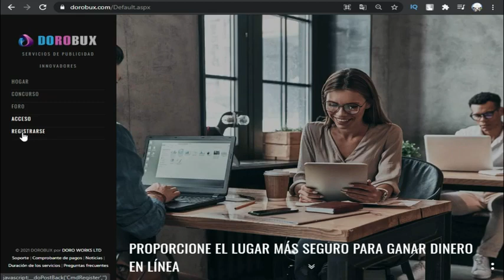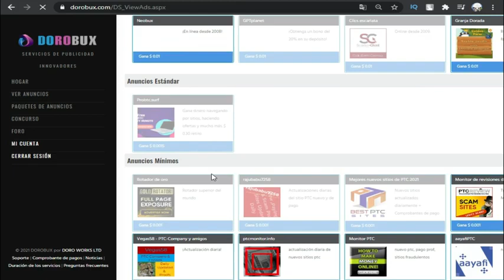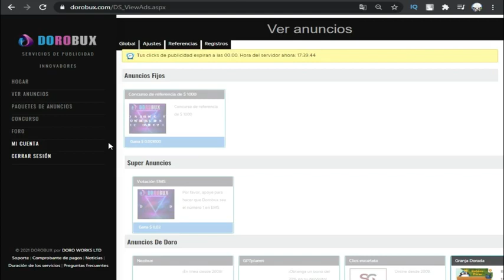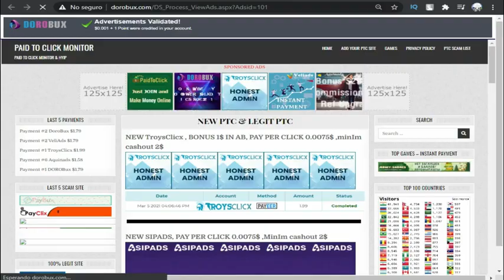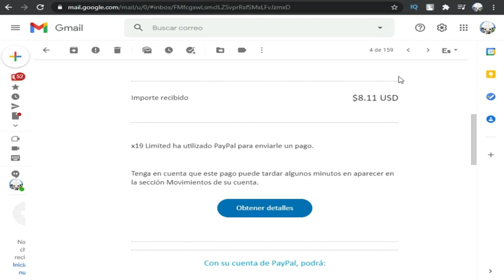Empieza a GANAR MUCHO DINERO, con esta y muchas PAGINAS Y APPPS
Empieza a GANAR MUCHO DINERO, con esta y muchas PAGINAS y APPS que realmente pagan, SORTEOS en Abril..

Aqui te dejo mi PAGINA WEB donde esta las Paginas Y APPS que realmente pagan rapido con comprobantes